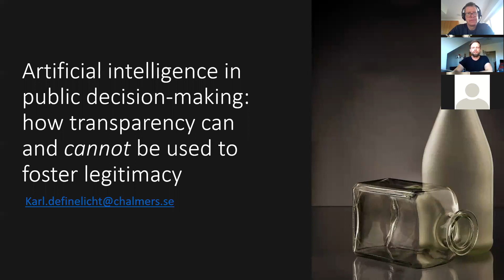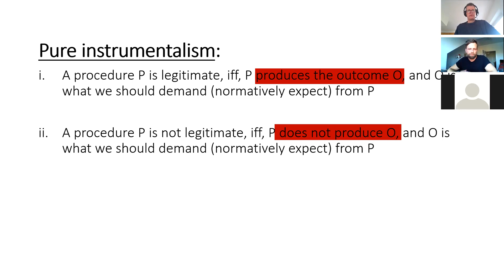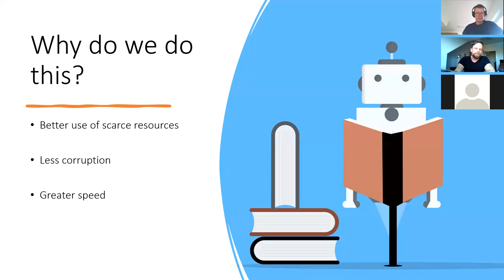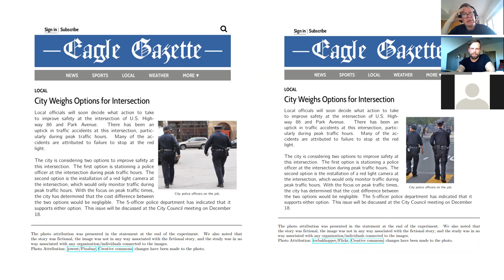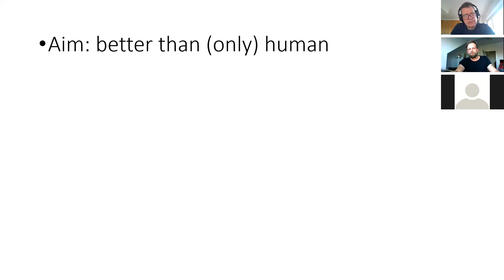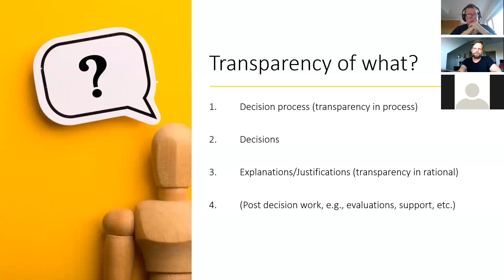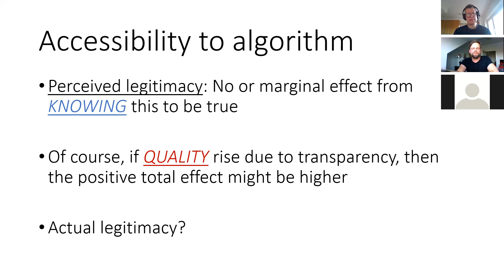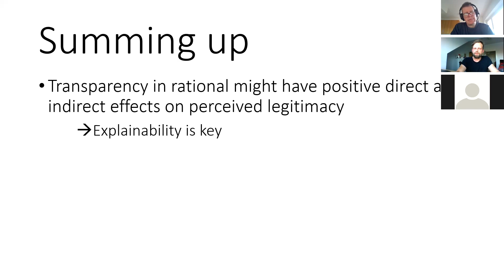AI Ethics Seminar 14 Dec 2021 with Karl de Fine Licht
AI Ethics Seminar 14 Dec 2021 with Karl de Fine Licht speaking about artificial intelligence in public decision-making: on how transparency can and cannot be used to foster legitimacy.